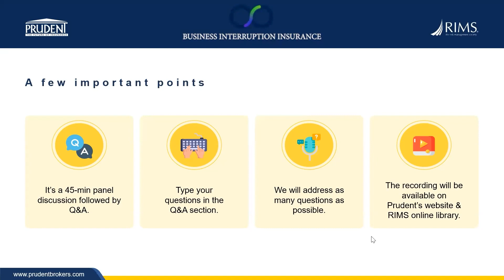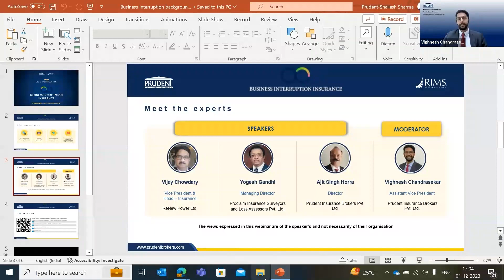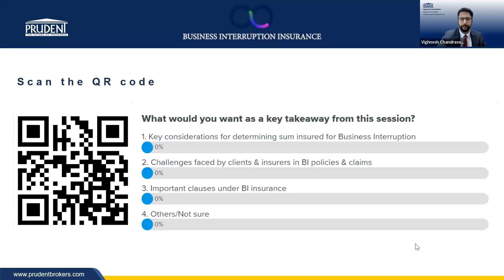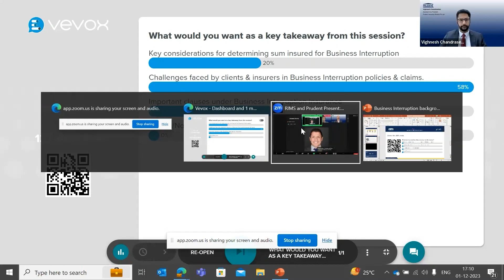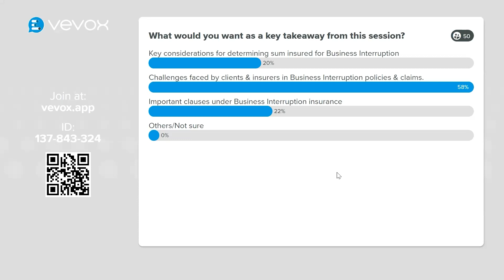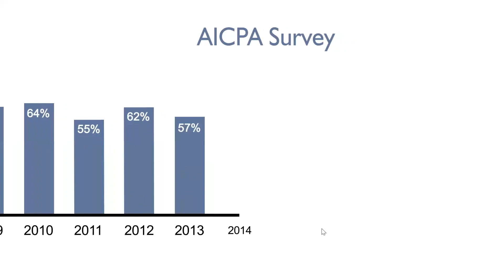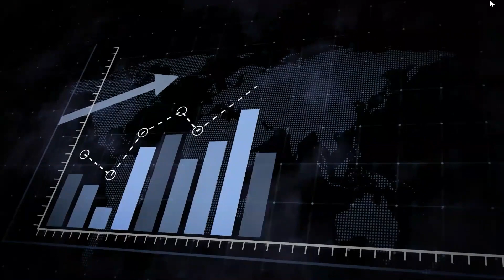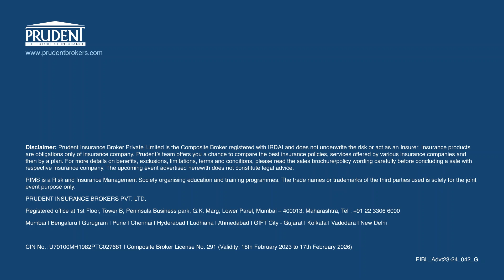Live Webinar on Business Interruption Insurance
In collaboration with RIMS, our expert speakers, Mr. Vijay Chowdary Mannepalli, Mr. Ajit Horra, Mr. Yogesh Gandhi, and our insightful Moderator Mr. Vighnesh Chandrasekar, bring vast experience to the table, and their insights on Business Interruption Insurance will help boost your business’ resilience.